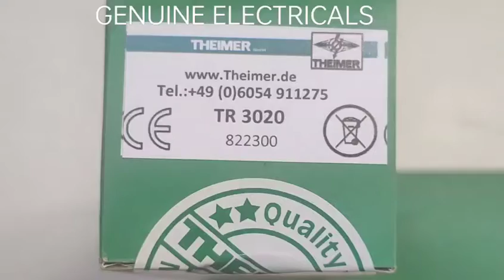Thiemer UV curing lamp